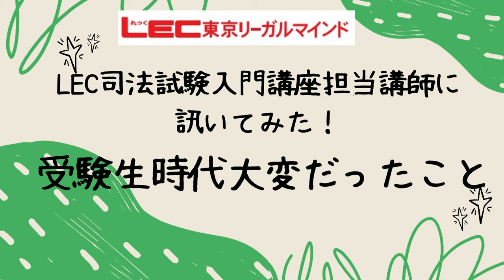【LEC司法試験入門講座担当の先生に訊いてみた！】受験生時代苦労したことは？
LEC45周年特別価格

「予備試験1年スマート合格コース」
「2年合格コース」が

588,000円！！（通信WEB税抜・入学金10,000円別途）

予備試験＆難関法科大学院合格までの全てが詰まってこの価格！

【レジュメサンプル】

LEC入門講座担当講師にいろいろ訊いてみた！

「受験生時代苦労したことは？」

田中正人講師（渋谷駅前本校担当）、森剛士講師（池袋本校担当）、赤木真也講師（梅田駅前本校担当）にお話しいただきました！

実際に講師に質問！無料公開講座（ZOOM配信あり）